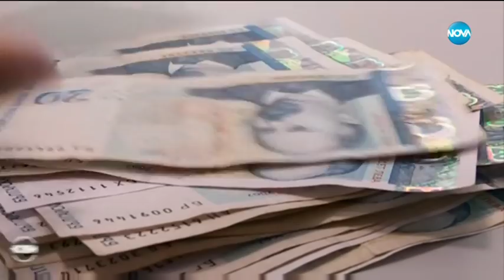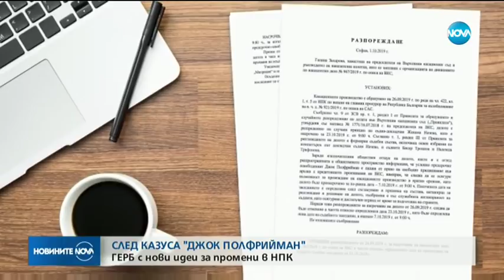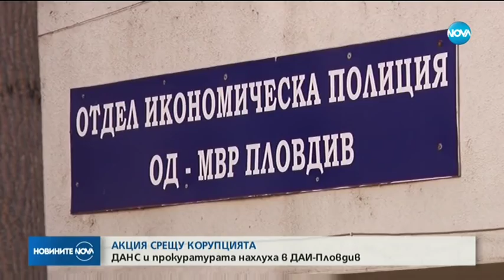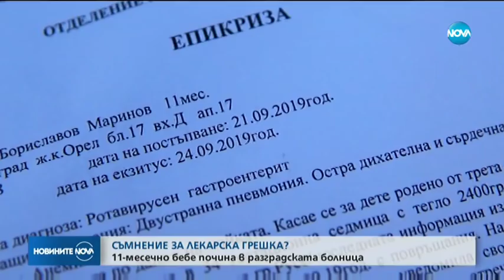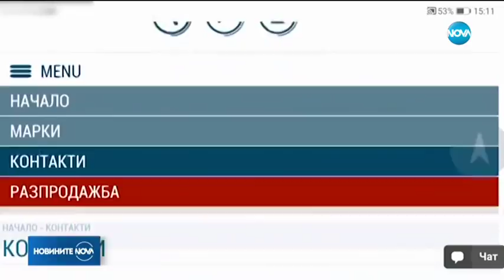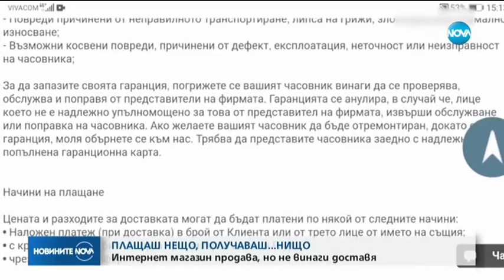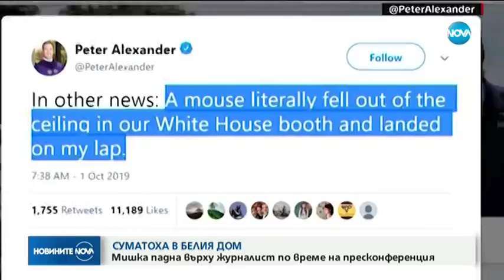Новините на NOVA (02.10.2019 - централна емисия)